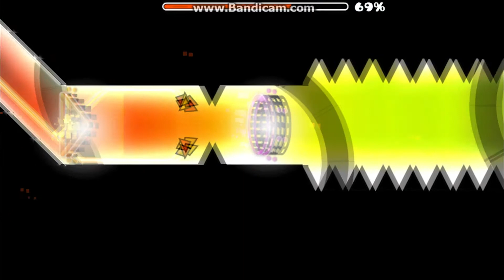POR FIN Geometry Dash Ultragalactic Dream 100% By AnthonyDash and more